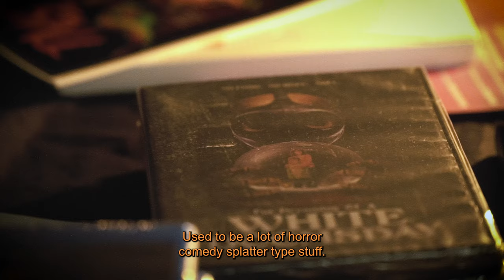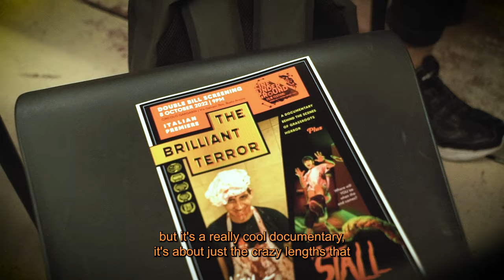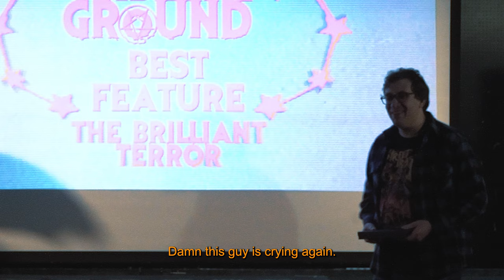Intervista a Mike Lombardo - Cine Underground 2022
Mike Lombardo, regista indipendente e protagonista del documentario "The Brilliant Terror", ospite a Cine Underground 2022.

riprese: Niccolò Franzosi